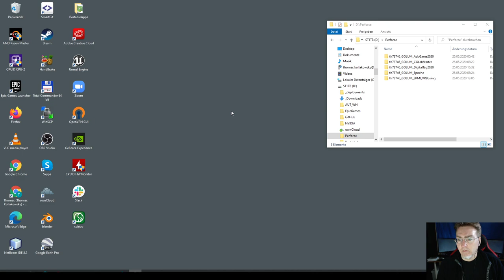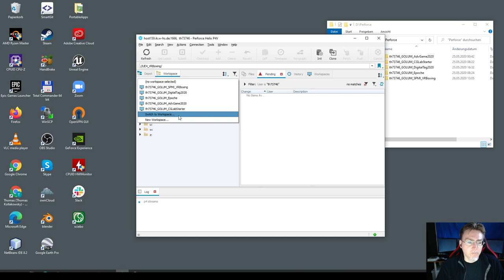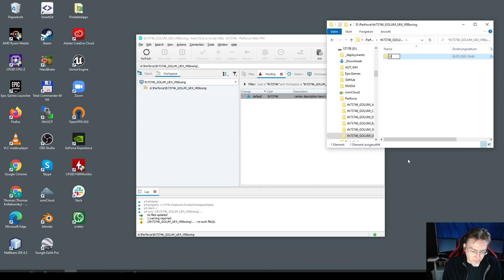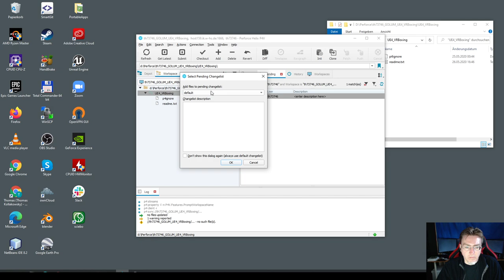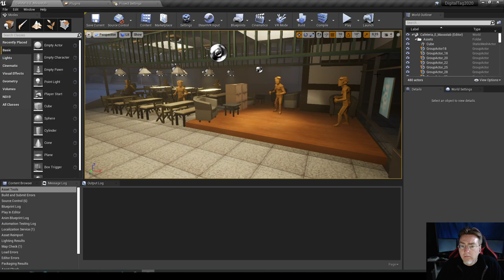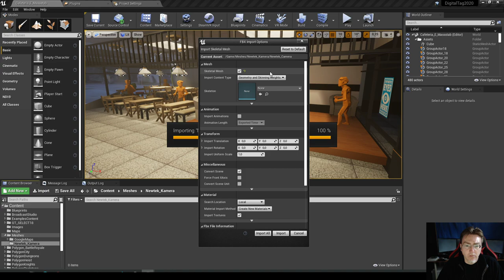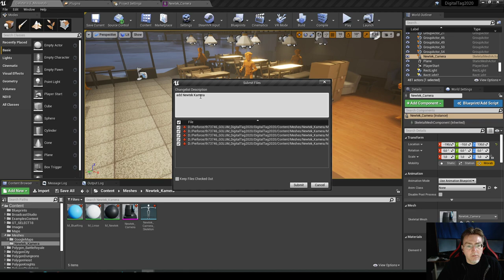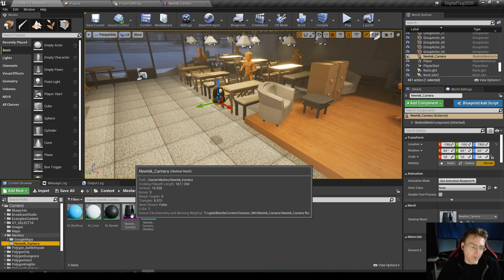3 Perforce Unreal Client